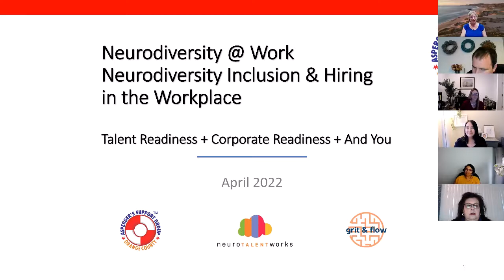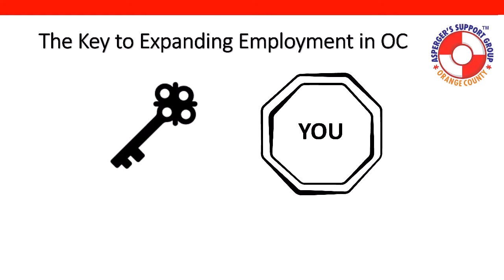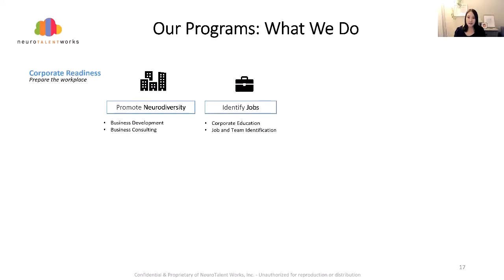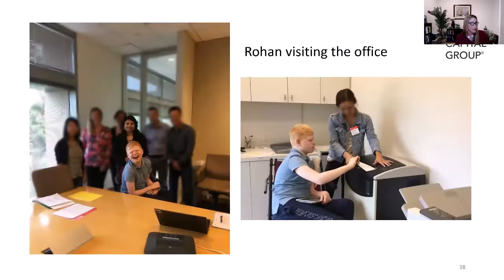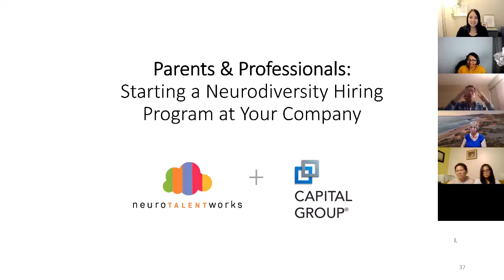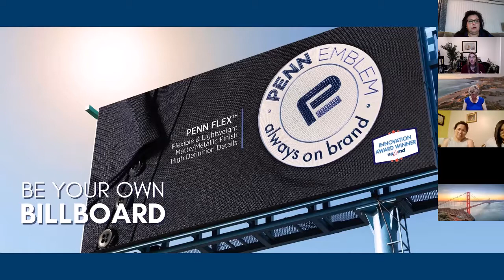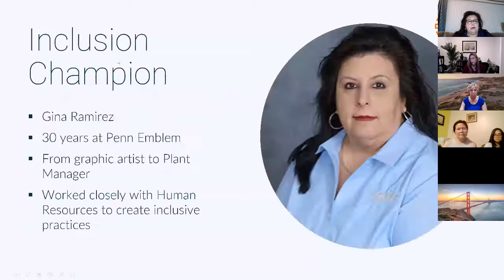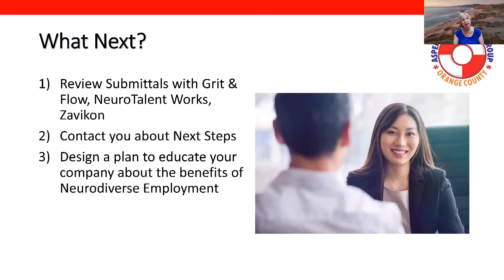OCASG Online Neurodiversity @ Work - 4 18 22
For the third year, OCASG hosted a Neurodiversity@Work (aka Autism@Work) conversation. Speakers included Tiffany Jameson, founder of Grit and Flow, Jessica Lee, founder of NeuroTalent Works, and Judi Uttal, president of The Orange County Asperger's Support Group (OCASG) who provided insight into Neurodiversity@Work activities in Southern California. Tiffany interviewed Gina Ramirez, Plant Manager of a Penn Emblem manufacturing plant in Mira Loma where they have been actively recruiting neurodiverse talent. Jessica Lee discussed the Neurodiversity journey at  Capital Group with associates, Kevin Young and Meena Chockalingam, who are also parents of children with different abilities.